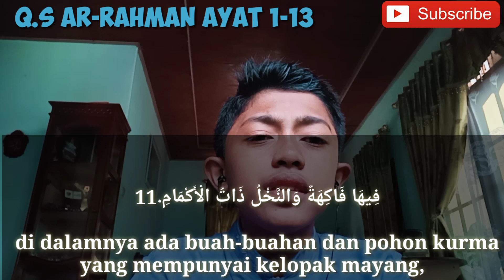MUROTAL SURAH AR-RAHMAN BY=MUHAMMAD SYAHRIL HAQ